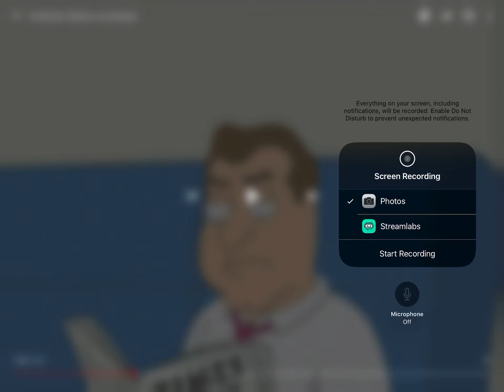When the bully got owned by a savage thug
Show-Family Guy
Another kool idea